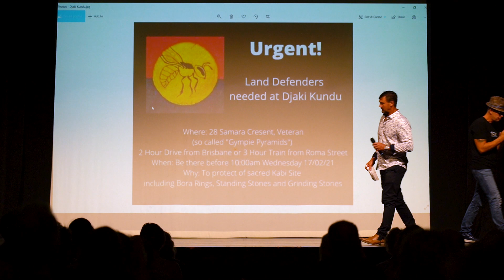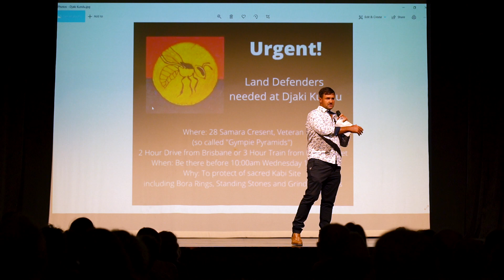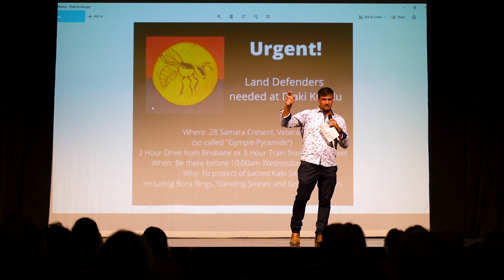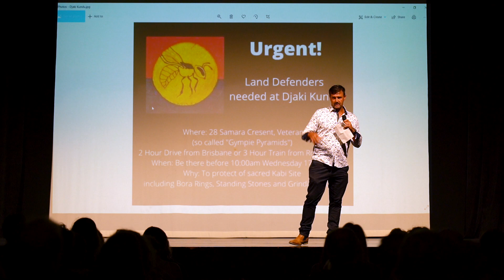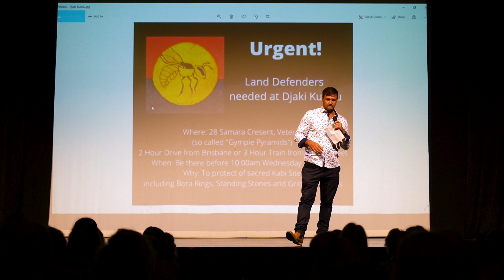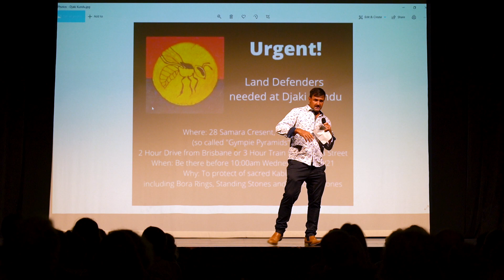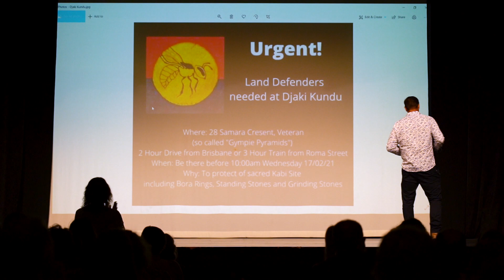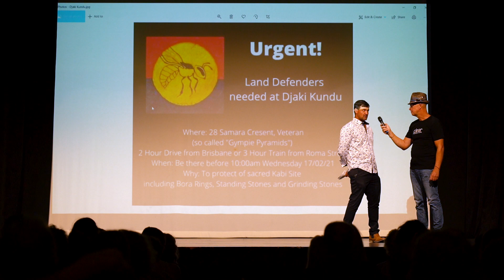Protect our sacred "Gympie Pyramid" Site - Queensland, Australia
GympiePyramid SacredSite Arise Protect our "Gympie Pyramid" Site - Queensland, Australia - Arise Feb 2021

Only $19 AUD to Watch the full 3 hour Event

PAUL SEILS Strategic Advisor | Speaker | Activist
In his business as a Strategic Advisor and Consultant, Paul assists his clients to be best placed strategically, amidst unforeseen market forces and position themselves for the times ahead - physically, in health, resources, personal & business affairs, but importantly also in alignment with the spiritual dimension of life to not just protect ourselves and our resources, but to thrive. Paul Seils hosts a private Facebook Community—MessagesFromTheUnderground - which has over 11,000 members. He features podcasts and conducts video interviews with special, local and international guests, to help educate people on implications of Lockdowns, Vaccine coercion, Privacy and other wider issues related to our health, well-being and awareness of forces at play.
His Strategic Advisory Program covers areas ranging from Health, to Banking & Finances, Investments, Precious Metals & Cryptocurrency, Debts, Privacy and even Succession Planning presenting some digestible tips and perspectives to move forward with greater confidence, certainty, and spiritual fortitude. Paul’s professional background was originally in Project Management, with knowledge and experience also in Property Development & Real Estate in Australia. He established PSA (Paul Seils & Associates) in 2013 to assist clients strategically, amidst unforeseen market forces.
An adept speaker, Paul has been involved with the Occupy Movement and also supports the Social Entrepreneurs’ Academy. He has travelled and worked in many countries, including the Middle East, where as a consultant, he partnered with a James Packer company based in Dubai, building it from start-up to 65 staff.